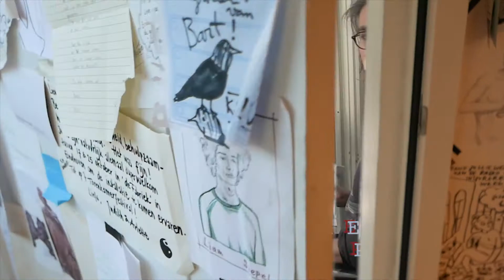Eva Pel in de Torenkamer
Torenkamerplan:
Op dit moment doe ik Artistic Research naar de invloed van internet op de samenleving. Met name de invloed van online winkels als Amazon, Alibaba, Bol.com op onze leefomgeving in steden en het platteland. Gevolgen zijn o.a. lege winkelcentra en de opkomst van enorme computergestuurde distributiecentra in weilanden.
Daarnaast zorgen deze bedrijven voor een nieuw soort arbeid, het werk in de distributiecentra en allerhande pakketbezorgdiensten. De Meganical turk (door Amazon) zijn de zogaamde digitale huiswerkers die bij kunnen verdienen met eenvoudige digitale opdrachten. Als kunstenaar wil ik 5 dagen in de Torenkamer werken als digitale thuiswerker. Omdat er niet altijd werk is ga is de helft van mijn tijd besteden aan een muurschildering, een medium waar ik altijd als eens mee wilde werken in mijn eigen praktijk die voortnamelijk uit onderzoek, fotografie, film en publicaties bestaat. Het werk als Meganical turk zal enige invloed hebben op de vorm en inhoud van de muurschildering.